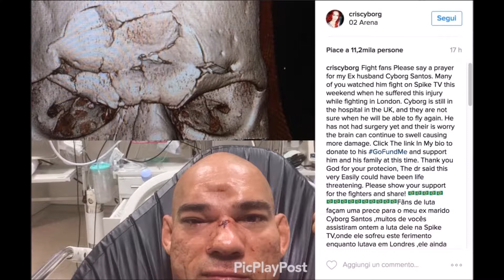Manny's Thoughts Boxing Mma Montreal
Time again for Manny’s Thoughts! From Manny Montreal! This week he’s talkin’ Guillermo Rigondeaux getting a warm welcome on the other side of the ocean! The UK’s Michael ‘Venom’ Page! Good luck to Santos! Eric Lubin looking good! Deontay Wilder and his injuries! Hoping for big fights for King Kong Ortiz! Manny rooting for Smith and Brook! Jo Jo Dan and Dwayne Durel fighting on the PBC Quebec City undercard! Cryptic sign-off from Manny at the end! Check it out:

Twitter: MannyMtl Facebook: Manny Montreal